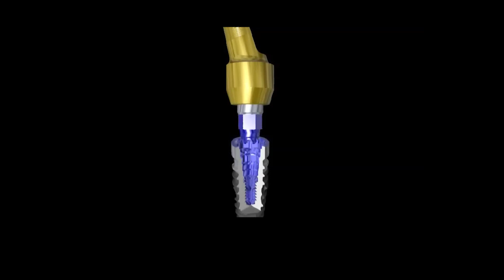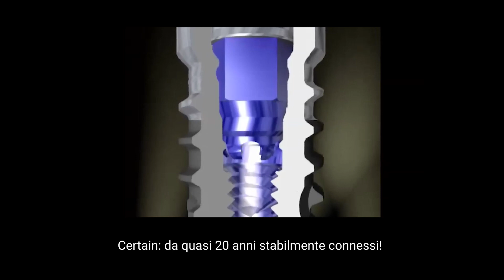Certain Implant Space Odyssey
Video di presentazione dei vantaggi della connessione implantare Certain Biomet 3i